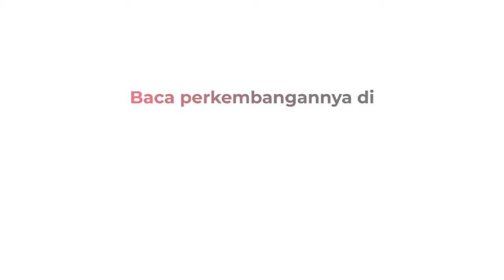Belasan Mantan Anak Buahnya Bekingi Judol, Ini Respons Eks Kominfo Budi Arie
Mantan Menkominfo Budi Arie Setiadi enggan berkomentar usai belasan anak buahnya ditangkap polisi karena bekingi dan lindungi situs judi online. Budi Arie saat ini menjadi Menteri Koperasi di Kabinet Merah Putih pimpinan Presiden Prabowo Subianto.

Reporter: Achmad Al Fiqri